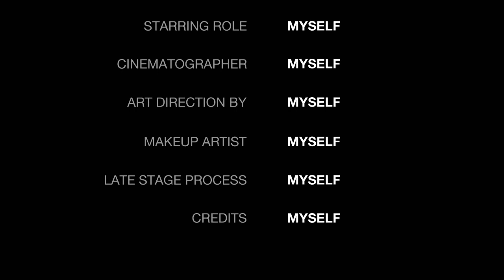Witness. Raceing clips